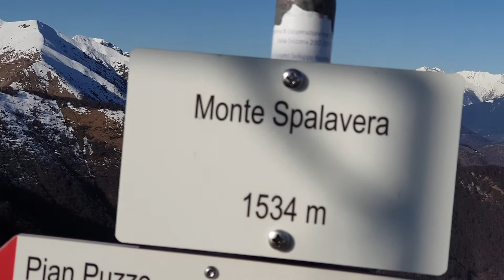Dallo Spalavera 02 01 2020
Spalavera